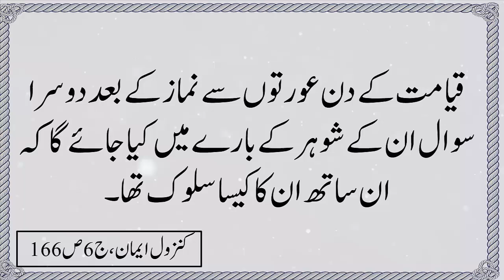Qayamat waly Din Urat Say Dosra Sawal kis Chiz Ka Kiya Jay Ga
In This video series we asked different qustions based on interesting islamic information.These questions will increase your islamic information.Very interesting and informative questions in shape or paheliyan or riddles is a great tool to spread islamic knowledge.
Questions Like '' Qayamat waly Din Urat Say Dosra Sawal kis Chiz Ka Kiya Jay Ga' is a good example of that purpose.